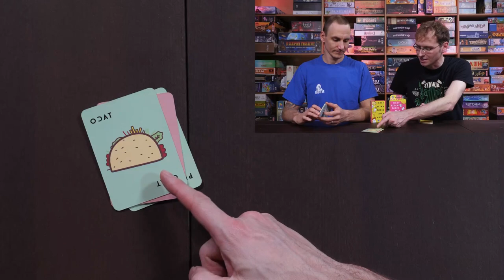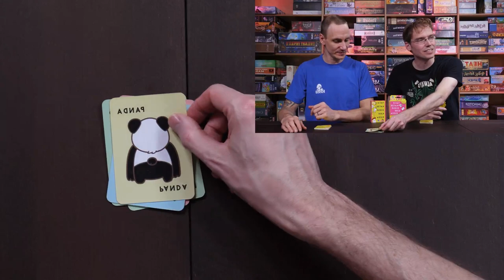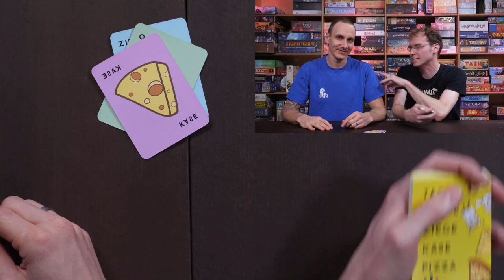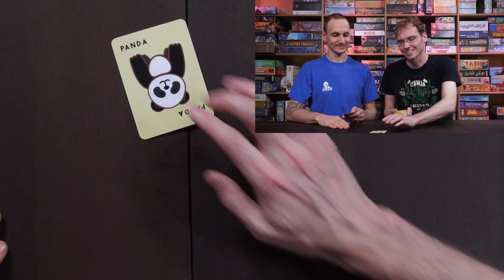Taco Katze Ziege Käse Pizza: Voll Verdreht - Brettspiel - Let´s Play mit Hunter & Alex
Heute ein besonders lustiges Let´s Play. Hunter und Alex spielen den neuen Teil von Taco Katze Ziege Käse Pizza: Voll Verdreht.

Timecodes:

0:00 Einleitung
1:05 Regelerklärung
7:52 Fazit